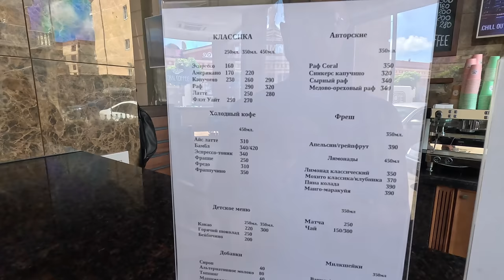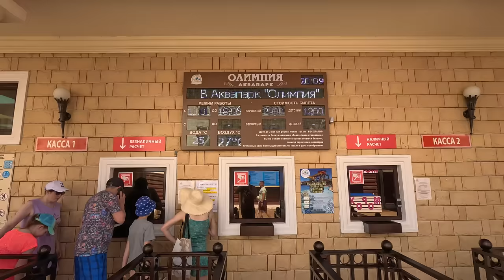ВИТЯЗЕВО ШТОРМ - КУПАНИЕ ЗАПРЕЩЕНО! ОТЕЛЬ CORAL два БАССЕЙНА и СВОЙ ПЛЯЖ +7(988)622-22-26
Отель Коралл
Анапа ул. Золотые пески 7
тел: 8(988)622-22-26